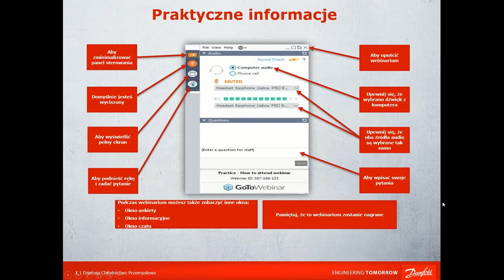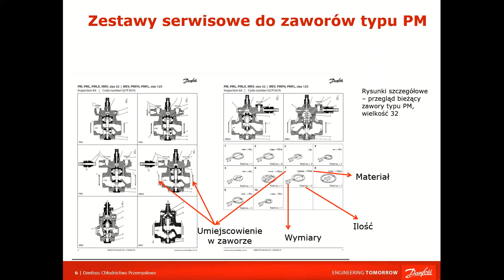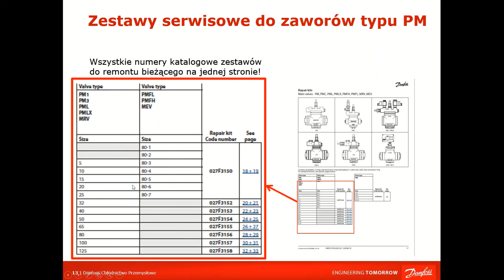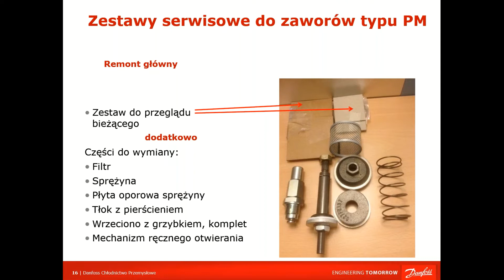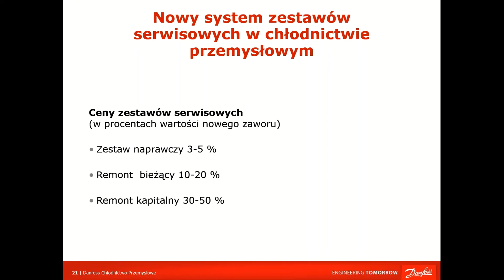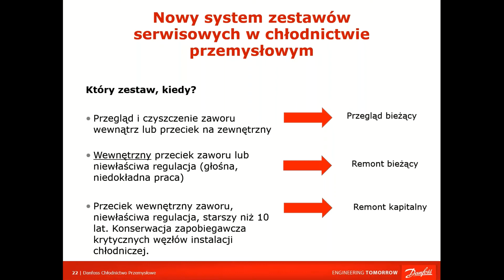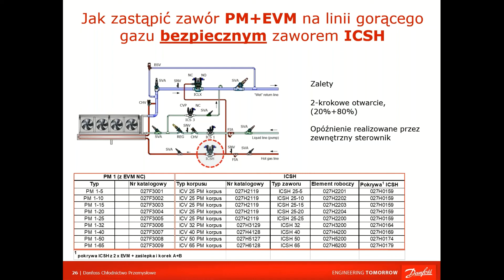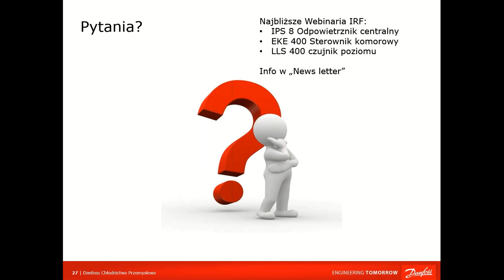Części zamienne do zaworów Danfoss do Chłodnictwa Przemysłowego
🎬 Podczas szkolenia dowiesz się:

• jakie zestawy naprawcze są proponowane do zaworów Danfoss z zakresu Chłodnictwa Przemysłowego
• gdzie znaleźć katalog częsci zamiennych do zaworów Danfoss z zakresu Chłodnictwa Przemysłowego
• propozyja cenowa zestawów – jaki zestaw wybrać w zależności od nieprawidłowości pracy zaworu

📋 Agenda:

• System zestawów serwisowych w Chłodnictwie Przemysłowym (1:05)
• Zestawy serwisowe do zaworów typu PM (3:47)
• Jak dobrać zawór z grupy ICV za inny zawór główny - broszura (17:28)
• Katalog części zamiennych do wyrobów Chłodnictwa Przemysłowego (24:04)
• Nowy system zestawów serwisowych w Chłodnictwie Przemysłowym (24:47)
• Zmiana zaworów z grupy PM na zawory grupy ICV (31:28)
• Jak zastąpić zawór PM+EVM na linii gorącego gazu bezpiecznym zaworem ICSH (34:44)